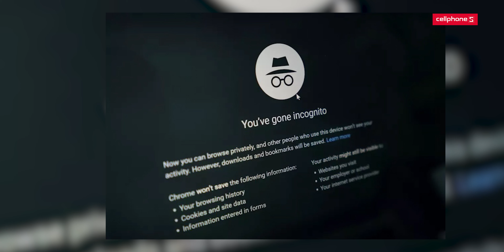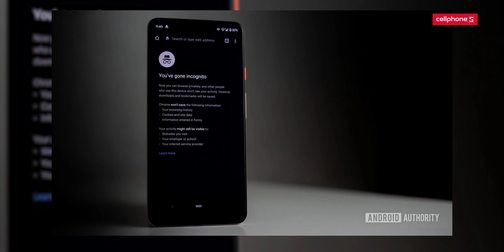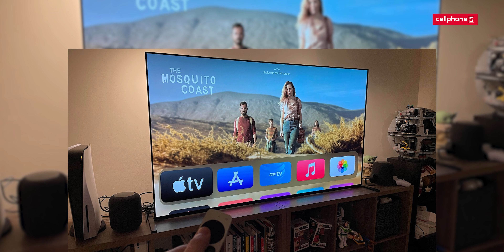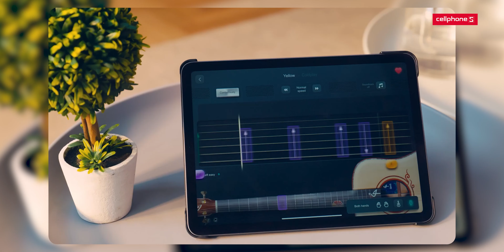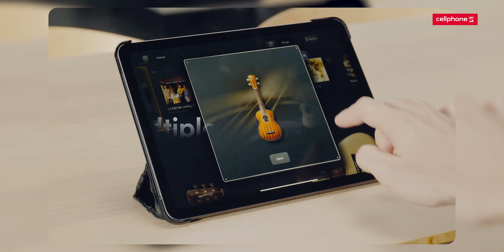Bản tin công nghệ #68: Chế độ ẩn danh không an toàn, Netflix, Apple TV rà soát lại phim | CellphoneS